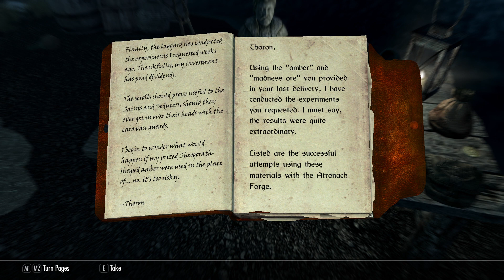Pieces of the Past, Part 4 [Part 85] :: Skyrim Special Edition (2016)